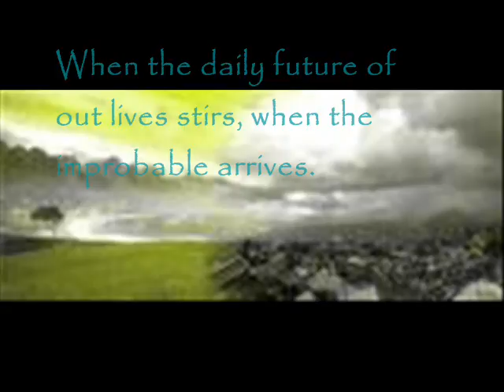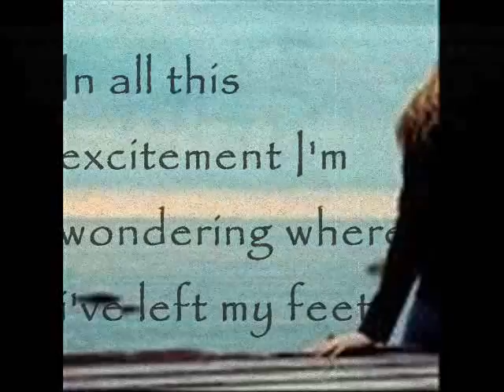This room- Imtiaz Dharker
This is a NONPROFITABLE VIDEO!

A gcse CULTURAL POEM.

LANGUAGE USED:

PERSONIFICATION- items of furniture coem to life, showing how exciting life has become. parts of her body become independant, symbolising her new found freedom.

IMPROPABILITY- whatever the event is, it clearly seemed very unlikely right untill the moment it happened. this creates the feeling that theres a sudden explosion of happiness.

MOVEMENT- things move upwards and expand outwards, to show how much richer and full of variety life suddenly is. There's a sense of escaping by being outside her body.